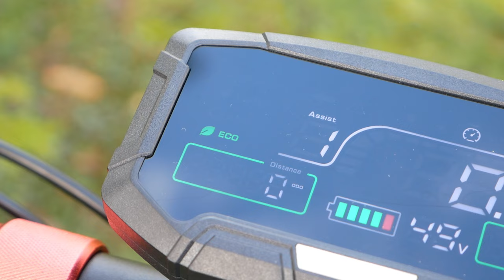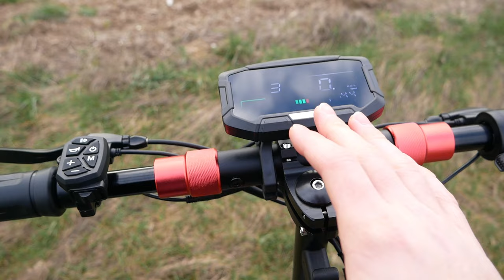Une TROTTINETTE Électrique SURPUISSANTE de 800W ! iSinwheel GT 2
Découvrez l'iSinwheel GT2, la trottinette électrique tout-terrain de 800W parfaite pour adultes et adolescents. Avec une vitesse maximale de 45 km/h et une autonomie de 45 km, cette trottinette est équipée de pneus pneumatiques de 11 pouces adaptés à tous les terrains, d'un système de freinage à disque avant et arrière, et d'une suspension double avant et arrière. Elle propose un mécanisme de pliage rapide, un tableau de bord LED, et supporte jusqu'à 150 kg. Étanche IPX4, elle recharge en 5-7 heures.

► Mon setup:
• Siège (Hinomi X)